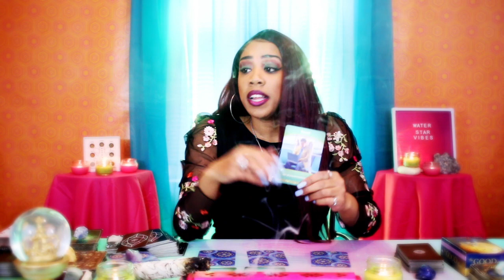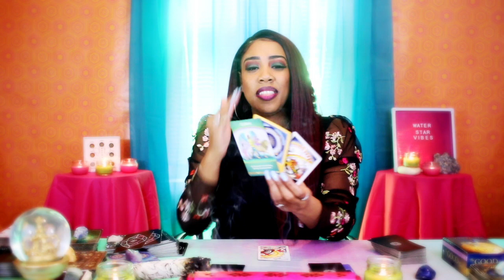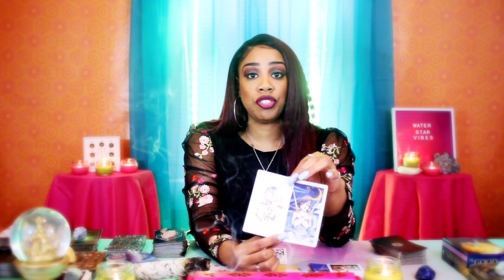Cancer~YOU HAVE NO IDEA HOW BIG THE UNIVERSE IS ABOUT TO RAIN DOWN ON YOU Weekly 2020 Tarot Reading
1.) Question 1

2.) Question 2

3.) Question 3

1 question .10 minute video = $45

3 questions .20 minute video = $65

   *All invoices are sent through Palpal invoice

 In your email, use the following format for questions and include a brief description if necessary. Once you have submitted your question(s), I will send you a PayPal invoice. Readings are sent within 5 business days after invoice is paid. Thank you for trusting me and my guides to give you insight into your concerns.

If you liked what you heard and want to be a blessing to this channel you can do so at this link. Thank you in advance and may it be returned to you in unlimited and abundant ways.

These tarot readings are based on present time and energy. One single incident can change the outcome of what is shown. In no way should you use tarot over your own discernment. Water Star Vibes holds no legal responsibility for decisions made based off of any reading.